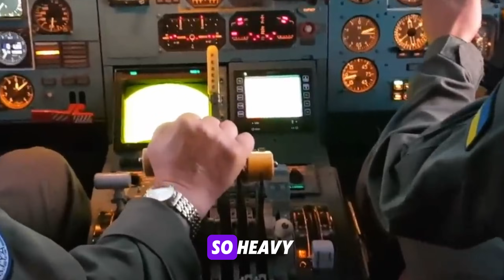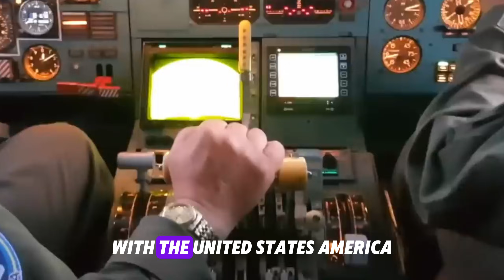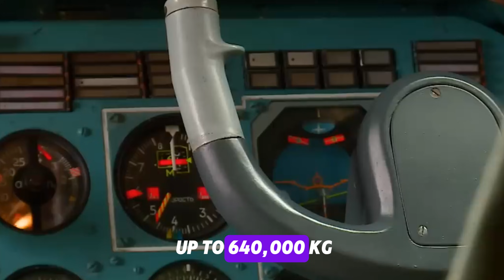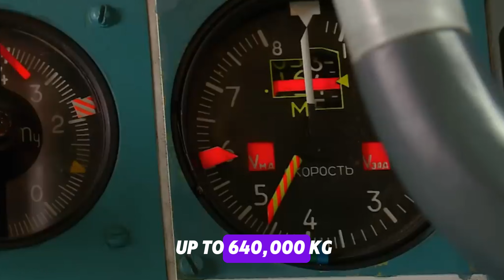Antonov AN-225: Monster of the Sky — The Untold Story of the World’s Biggest Plane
The Antonov AN-225 wasn’t just an aircraft — it was a statement.
 A flying titan so massive, so powerful, and so impossible that it redefined what humans believed engineering could achieve.
Built during the Cold War to carry the Soviet Buran spacecraft, the AN-225 became the largest, heaviest, and most awe-inspiring airplane ever created. With six roaring engines, a wingspan longer than a football field, and a takeoff weight that shattered world records, it stood alone in aviation history.
This documentary uncovers:
 • Why the Soviet Union needed a flying giant
 • The impossible engineering behind the AN-225
 • The legendary first flight that shocked the aviation world
 • How it carried the Buran space shuttle
 • Why the aircraft was abandoned after the USSR collapsed
 • The incredible revival of the plane in the 2000s
 • Its record-breaking missions across the world
 • The tragic destruction of the AN-225 in 2022
 • And whether the giant could ever be rebuilt
The AN-225 wasn’t just the largest aircraft ever built — it was a symbol of ambition, innovation, and engineering without limits.